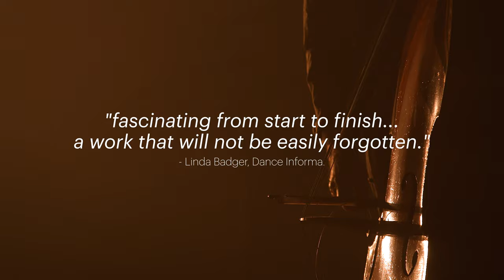the foul of the air - show trailer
“a wild, hallucinatory, vivid and astonishing performance inspired by my novel The Natural Way of Things. Five double bass players, four dancer/performers, no script. I kept thinking Louise Bourgeois, Pina Bausch, dreams, One flew Over the Cuckoo’s Nest, and everything being brought to the surface in Australia right now. Watching you with my heart in my mouth & guts churning was *exactly* what it felt like to write that book. Brava”
Charlotte Wood, author The Natural Way of Things

Producer: The Living Room Theatre
Director: Michelle St Anne
Design: Dan Mercer
with
Renata Commisso
Imogen Cranna
Cloe Fournier
Maximillian Alduca
Marie-Louise Bethune
Dave Ellis
Jacques Emery
Will Hansen
Voice: Professor Megan Mackenzie & Amanda Stewart
Sonic dramaturg: Mary Rapp
Stage manager: Jeremy Ainsworth